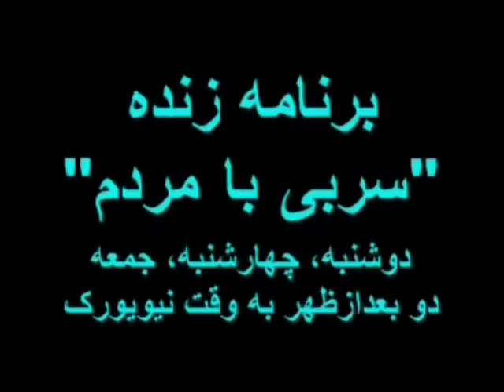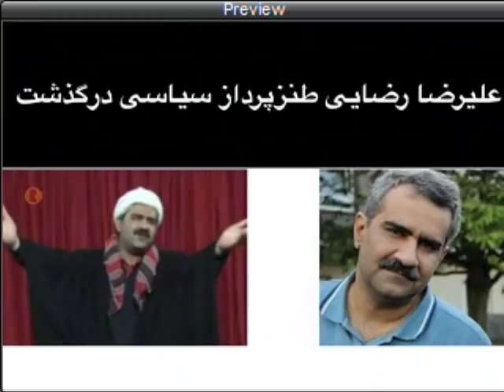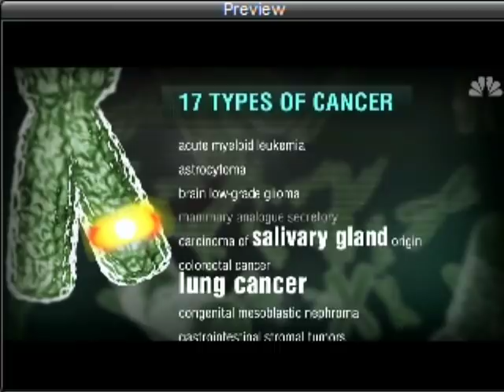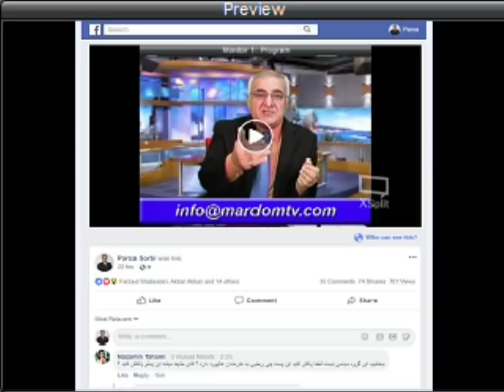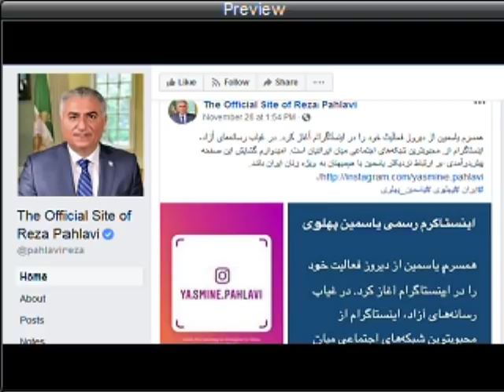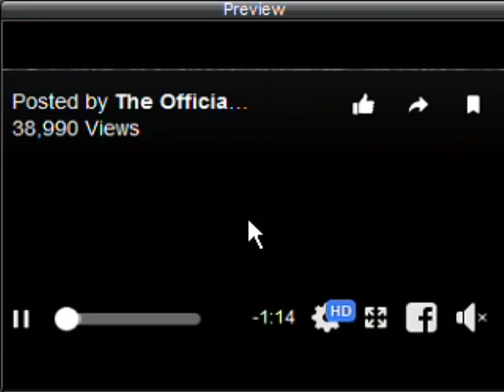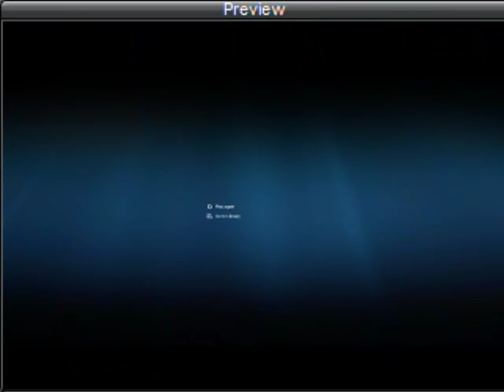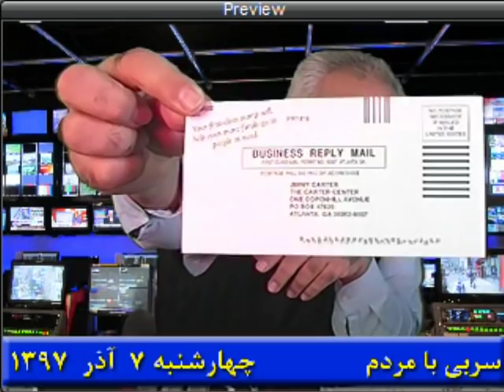Sorbi 2018-11-28 * Persian TV * Mardom TV usa * ​سربی با مردم ​